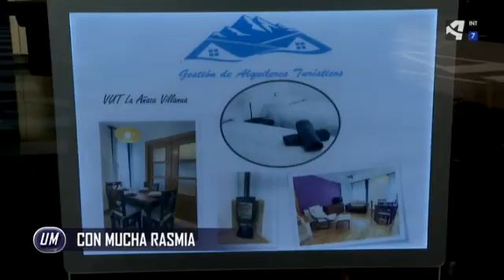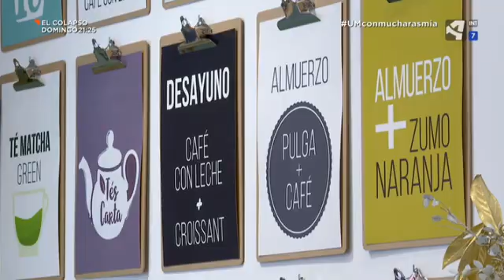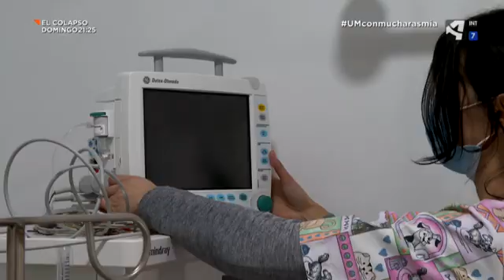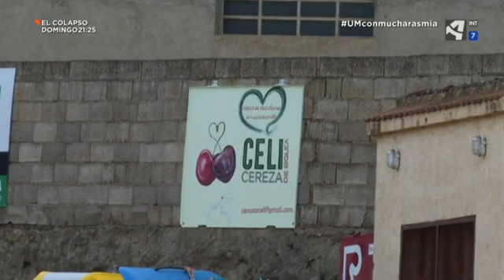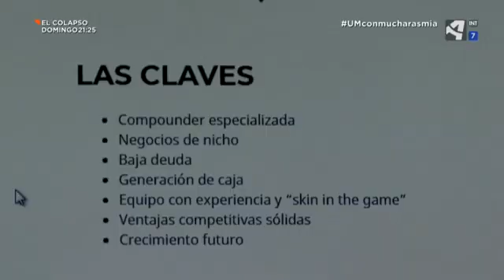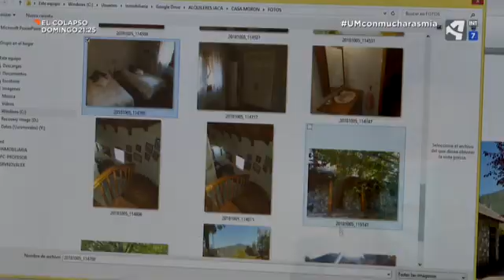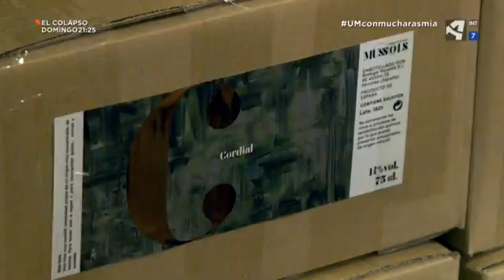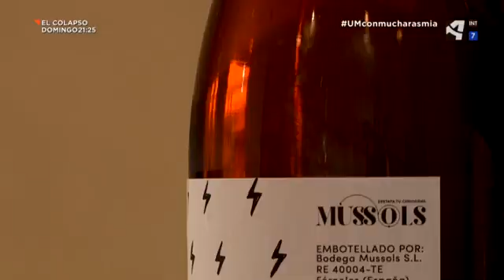Unidad móvil Con mucha rasmia